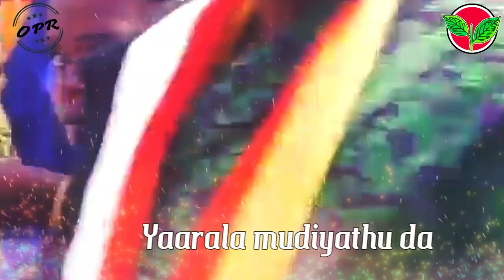OP Raveendranath | Poradu Da | Fan Made Video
Listen ad-free with YouTube Premium
Song : Poradu Da
Artist : Yogi B, Anand Aravindakshan
SME (on behalf of Sony Music Entertainment India Pvt. Ltd.); SMEIndia_Pub, and 1 Music Rights Societies